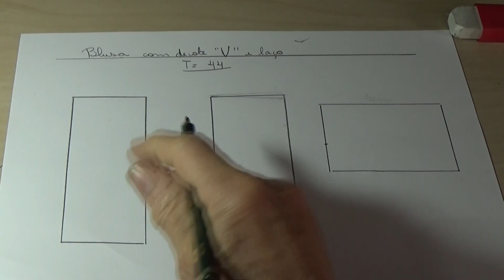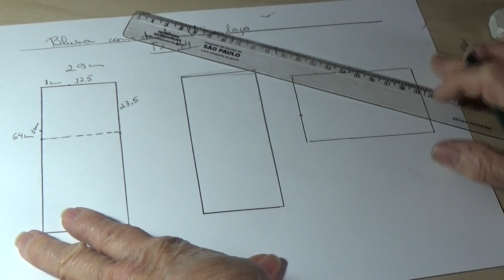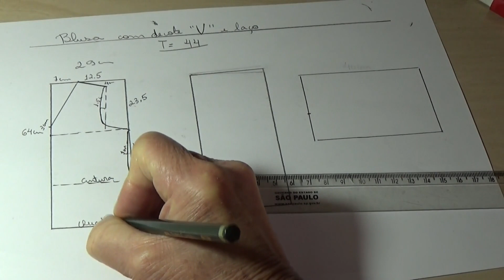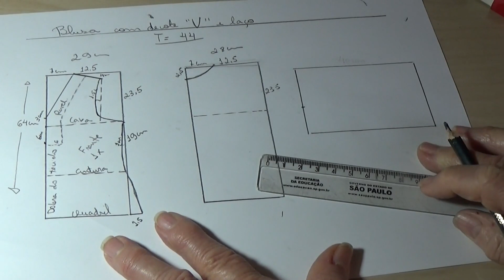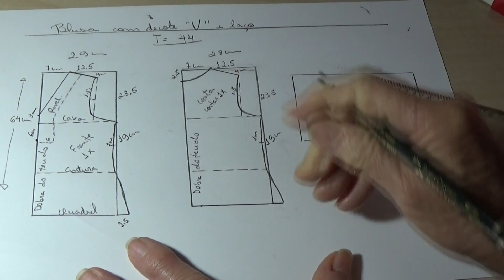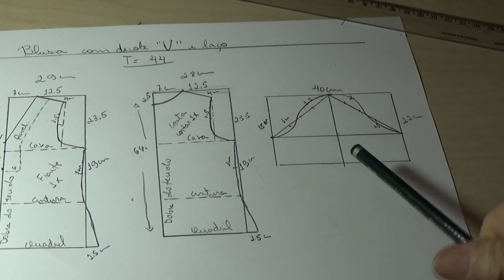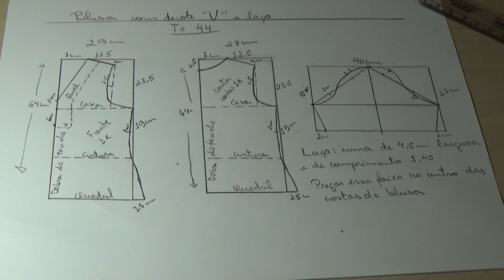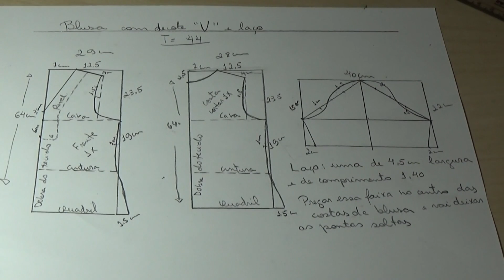Blusa com decote em v com laço (molde), iniciantes da costura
(molde), iniciantes da costura.

Nesta vídeo aula, ensino como fazer esta blusa de maneira simples, para as principiantes  de costura, no passo a passo.

Professora de Corte e  Costura, deste Canal, (Ateliê de costura novo visual), ele é voltado a dar Curso de corte costura, de maneira fácil com dicas para facilitar o seu entendimento e executar seu trabalho.

Tudo  através de vídeos  (aulas)   que inclui ( modelagem para costura e criar  seus moldes)  também  ensino como usar a máquina reta de costura  doméstica, e colocar   linhas nas máquinas  ,overlock e galoneira usadas para o arrematar a costura.  aprendizado totalmente prático e fácil.